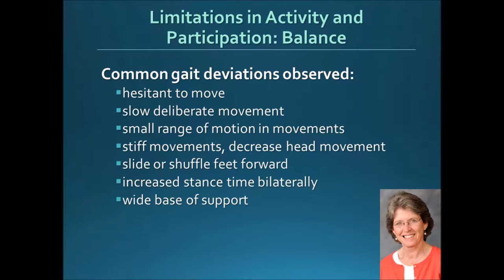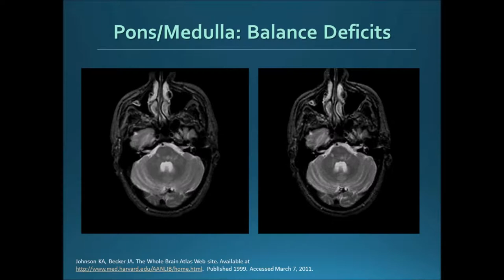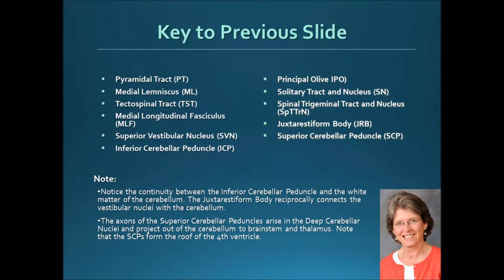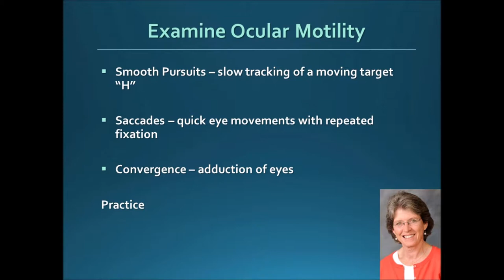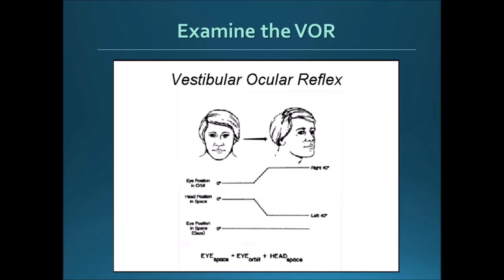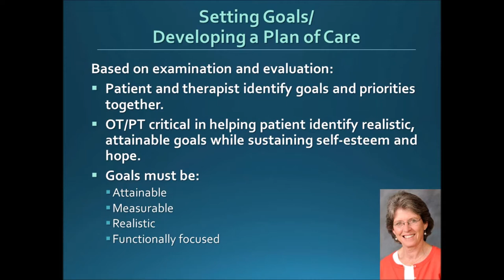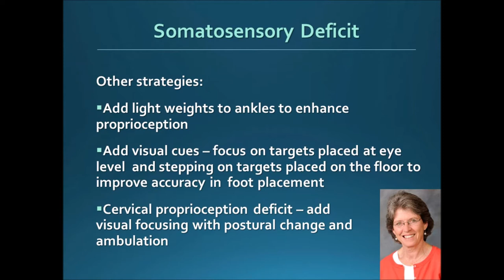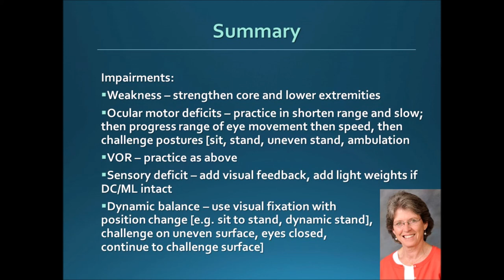4. Assessing and Treating Balance Dysfunction - Bennett